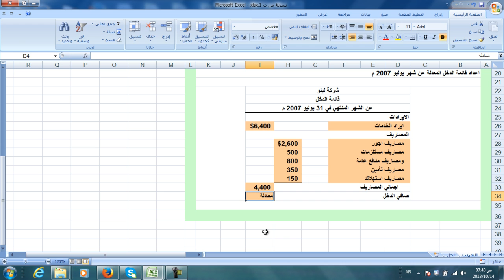اعداد قائمة الدخل المعدلة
قائمة الدخل المعدلة
تعديل ارصدة
عمل تسويات